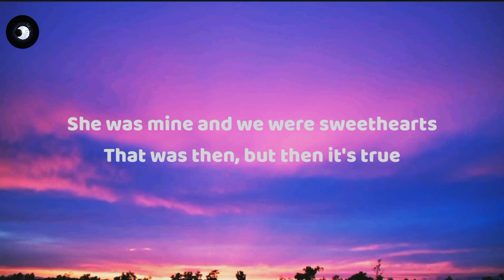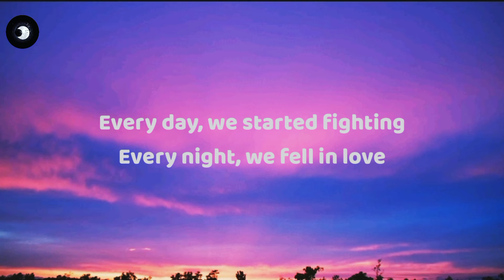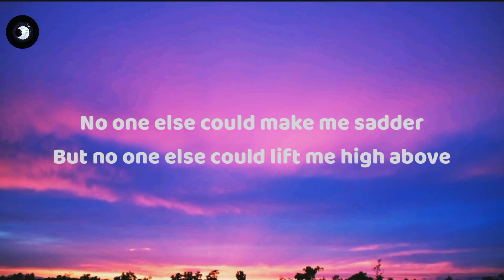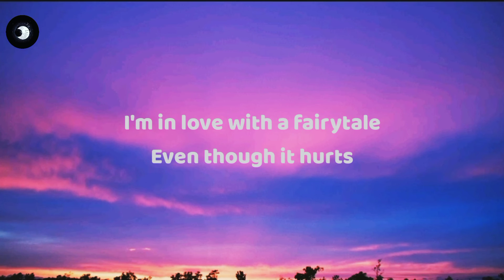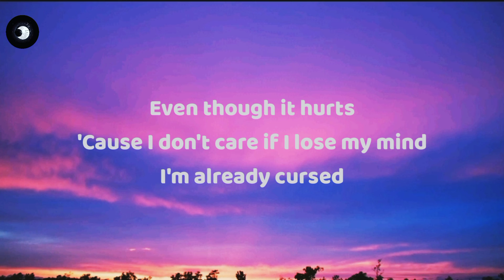Alexander Rybak - Fairytale ( Lyrics )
We'll get a brand new start

She's a fairytale
Yeah